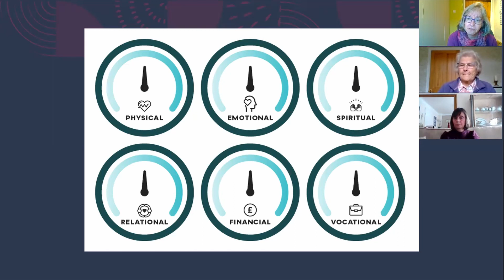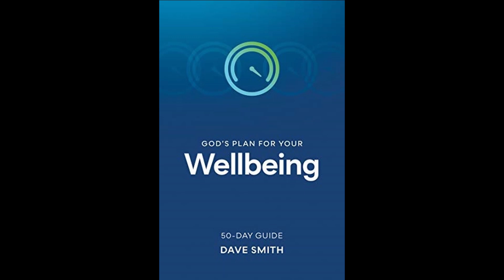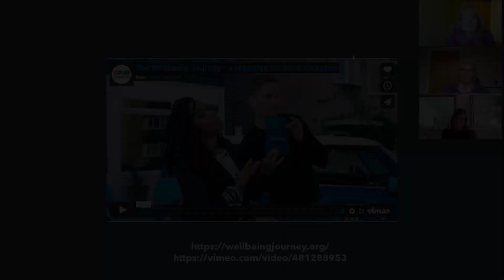Charles Street In Brief 43 - Wellbeing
Rachel, Lorraine and Norma talk about "The Wellbeing Journey" course that has been running online.